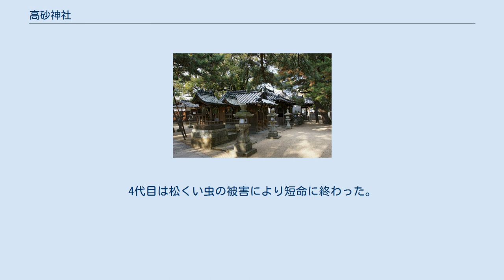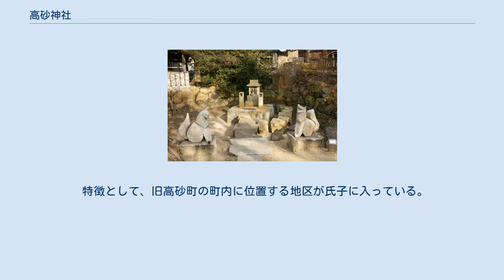高砂神社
拝殿 高砂神社（たかさごじんじゃ）は、兵庫県高砂市にある神社。
相生の松で知られ、能・謡曲の『高砂』の舞台の一つとも言われている。
 社伝によれば、神功皇后の西征は大己貴命の加護によって果たされ、その凱旋の際に、大己貴命の「鹿子の水門（かこのみなと）に留まる」との神託を受け、神功皇后の命により大己貴命が当地に祀られたことにより創建されたという。
また、天禄年間に疫病が流行したが、素盞嗚尊・奇稲田姫を合わせ祀ったところ、疫病が治まったと伝えられている。
素盞嗚尊（牛頭天王）が祀られていることから、高砂牛頭天王とも呼ばれた。
 江戸時代の寄進状・借地願・社外図面・年中行事などに関する史料が高砂神社文書に含まれている。
 1601年（慶長6年）に姫路城主の池田輝政は高砂城を高砂神社の敷地に築くことに決め、領地10石を寄進した。
1605年（慶長10年）に築城に伴い西北の松林へ移転。
1615年（元和元年）に出された幕府による一国一城令により高砂城が廃城になる。
1625年（寛永2年）に姫路藩主の本多忠政が領地20石の寄進し、元の場所に再度移転させた。
 高砂は江戸時代において漁業や海運業の拠点として発展し、これらに関係する借地願も残っている。
このうち、1826年（文政9）には渡海船仲間の会所を建設するために東西4間・南北3間の土地の借地願が出されたほか、1838年（天保9）には魚市場としての利用を目的に社地の借用がなされた。
 5代目の相生の松 あるとき、1つの根から雌雄2本の幹をもつ松が境内に生えた。
この松は、尉（伊弉諾尊）と姥（伊弉冊尊）の2神が宿る霊松とされ、相生の松と称された、という説があるが確証はないとされている。
初代相生の松は天禄年間に、2代目は兵火によって天正年間に枯死したと伝えられている。
本多忠政がこれを惜しみ、遷宮の際に3代目の相生の松を植えたと言われている。
3代目相生の松は大正13年に天然記念物に指定されたが、昭和12年に枯死し、幹が霊松殿で保存されている。
4代目は松くい虫の被害により短命に終わった。
現在は5代目の松が枝を張る。
 なお、相生の松の他にもいぶき（高砂市保存樹）も神木とされており、『高砂』の登場人物である阿蘇の宮神主・友成の杖から発芽したとする伝説がある。
 境内中央に本殿があり、そこから南側へ祝詞殿、弊殿、拝殿と4つの建物が繋がって並んでいる。
境内の北側には書院、北東には三社、西に粟島社や天満宮などが配置されている。
古い能舞台は東、新しい能舞台は南東にある。
 1749年（寛延2）の高砂社覚書に見られる行事は以下のとおりである。
なお、月日は旧暦である。
 高砂神社の秋季例大祭に登場(神輿型太鼓台を持ち上げて入場する地区)をここにて著す。
 特徴として、旧高砂町の町内に位置する地区が氏子に入っている。